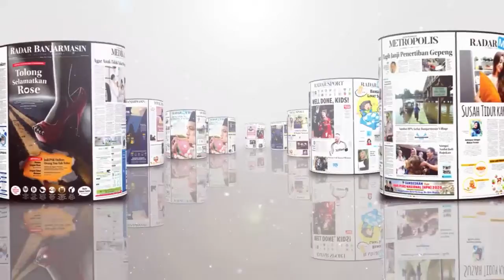FASILITAS PUBLIK DI KAMPUNG KETUPAT DIRUSAK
Sejumlah tutup besi dan aluminium lapisan dalam bak sampah, di kawasan Siring Kampung Ketupat diketahui mengalami kerusakan dan hilang.

Dugaan sementara, hilangnya bagian dari fasilitas publik itu lantaran dicuri seseorang.

Dari hasil pantauan Radar Banjarmasin di lapangan, tidak hanya bak sampah saja yang dirusak dan dicuri. Kondisi serupa juga hampir menimpa bangku yang dipasang di siring.

Padahal, untuk mempercantik kawasan dan peletakan fasilitas publik itu, Pemko Banjarmasin melalui Dinas PUPR Kota Banjarmasin menggelontorkan dana yang tidak sedikit. Yakni, sebesar Rp1,2 miliar.